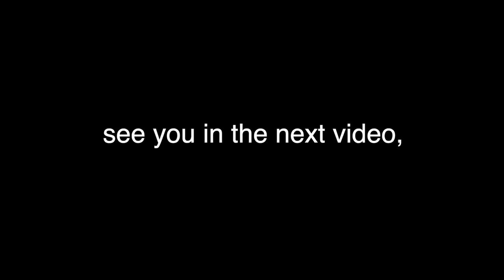Making reeds and playing ceilidhs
Had a great day at G1 Reeds and playing a wee ceilidh gig with the amazing Grouse Ceilidh Band!

Brought my camera along to give a small insight to early stage work of chanters and reeds and behind the scenes of a gigging ceilidh band.

Next batch of videos all coming from America whilst I’m on tour with Heron Valley..